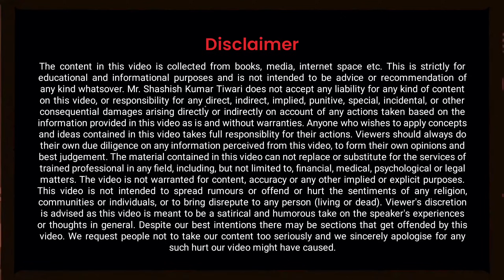खुद पे Focus🎯 करो | Life Changing Motivational Video🔥 | By SKT